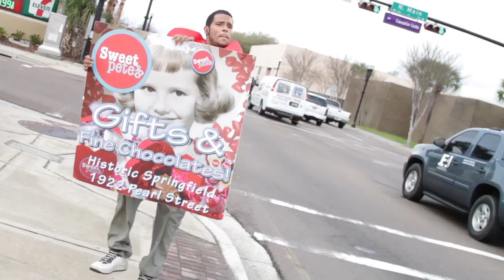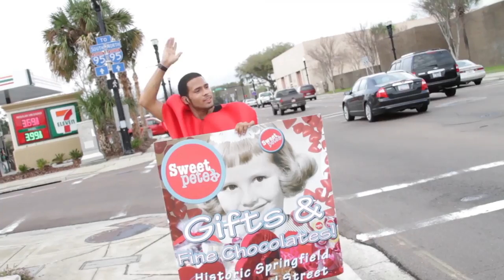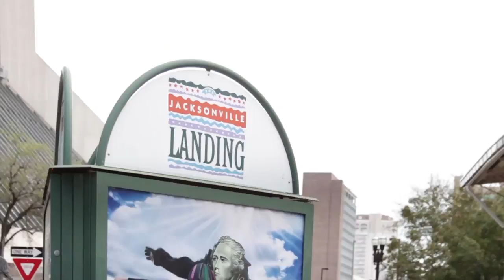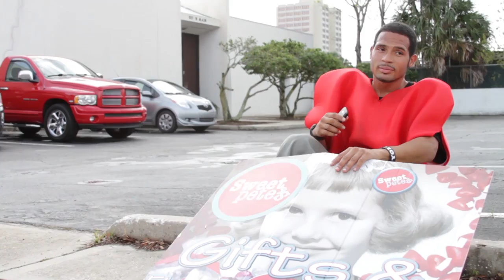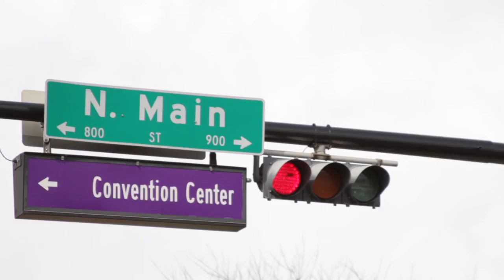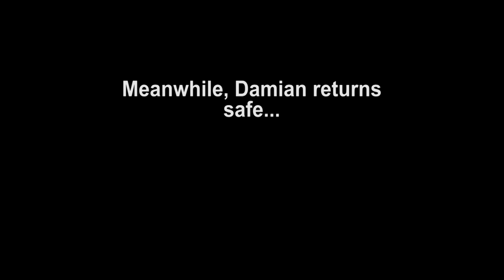Sweet Pete's Candy Shop, Sweet Pete's The Show, Episode 4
Sweet Pete's is an All Natural Candy Shoppe located in Jacksonville, Florida.  Founded in 2010 by renowned confectioner, Peter Behringer.  The All Natural shoppe also features many gluten free and vegan sweets.

Check out "The Show"
Sweet Pete's, The Show...visually stunning with a family friendly message!  It's Candy Insanity in a reality series about Jacksonville's very own...Wonka-esque confectionery genius who makes all natural sweets surrounded in a magical setting by his sometimes unpredictable yet good natured partners, staff and customers.
Candy Insanity!

This video predates Sweet Pete's feature on CNBC's, The Profit